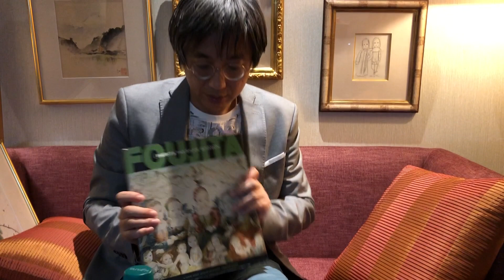藤田嗣治の査定・買取店は銀座秋華洞。台湾のお客様にも販売しています